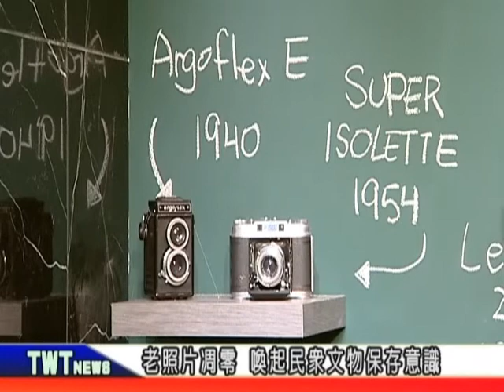天外天新聞1060928 15修光捕影特展 打開攝影文物時光寶盒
新北市新板藝廊舉辦「MED161」系列特展，除了展出各種攝影文物，更在展場打造實體黑白沖片暗房，以及難得一見的攝影文物修護室，邀請市民朋友一起修光補影，動手體驗傳統攝影的魅力。